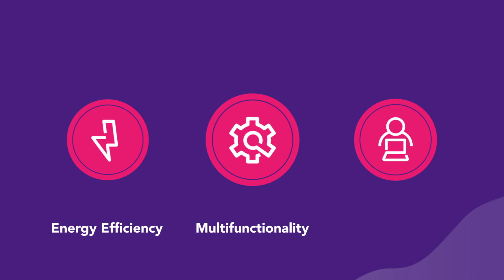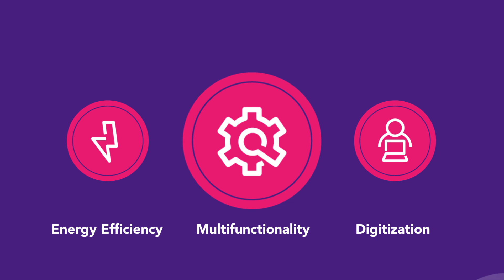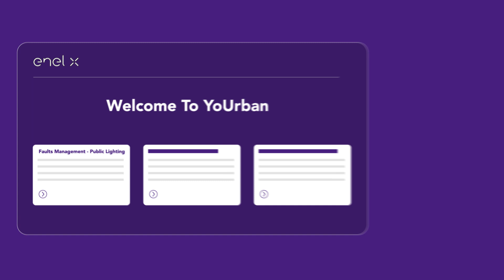L'illuminazione pubblica adattiva di Enel X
L'illuminazione pubblica adattiva valorizza e rende sicuri gli spazi urbani ed è in grado di adeguare la quantità di luce in tempo reale a seconda del meteo, della visibilità oppure del traffico, riducendo così i costi di gestione. La nostra 'offerta all'avanguardia segue i 3 pillars fondamentali su cui si basano i nostri progetti: efficienza energetica, multifunzionalità e digitalizzazione.